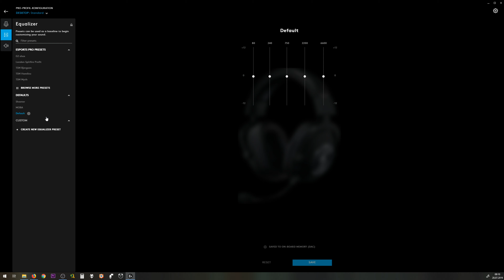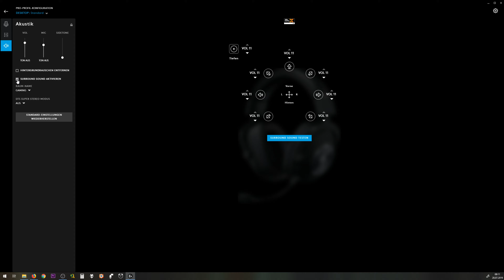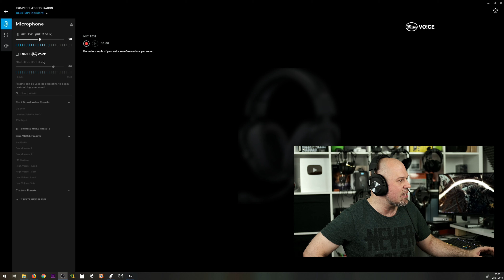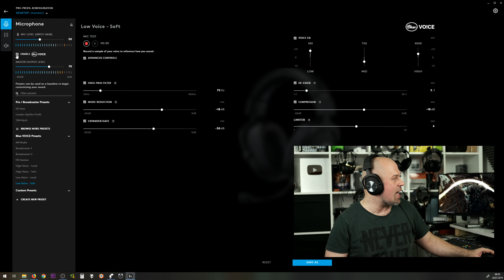Logitech G Pro X | Logitech Kopfhörer + Blue Mic = ???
Review: Logitech G Pro X